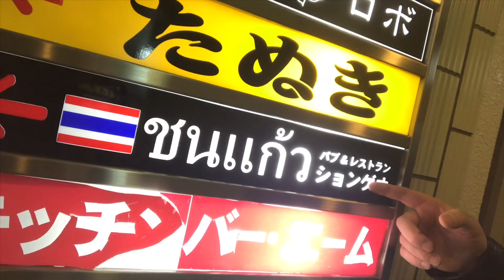【錦糸町タイ料理】タイ美人がカラオケを歌いに集まる‹ションゲオ›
店名：タイ料理カラオケ　ションゲオ
住所：京都墨田区江東橋4-6-15 YSビル3F305

‹関連情報›
★WEB版が大人気！タイの情報誌